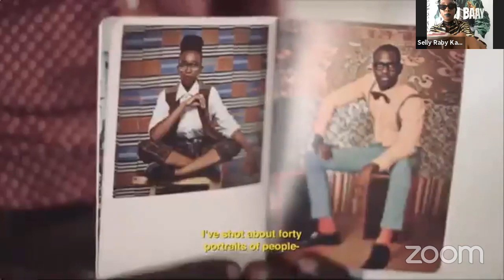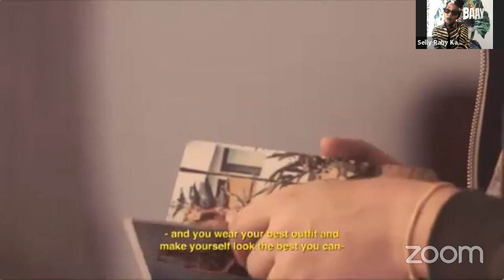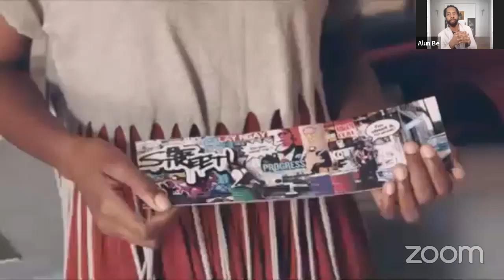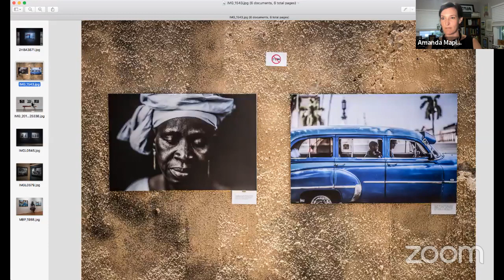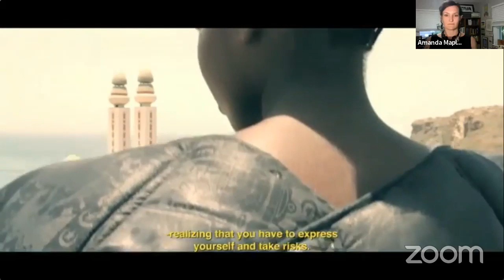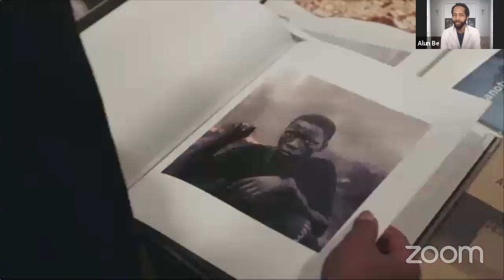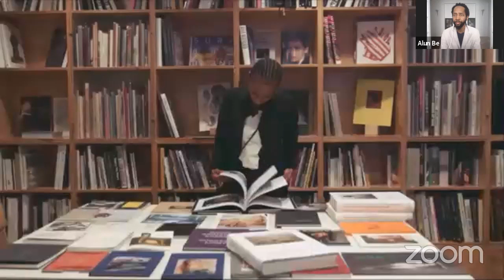Virtual Afripedia Discussion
Afripedia is a new documentary series offering compelling, intimate stories told by African visionary artists who are pushing the boundaries of creative self-expression. Join us for a webinar discussion with Amanda M. Maples, NCMA curator of African art, and Senegalese artists Alun Be, Omar Victor Diop, and Selly Raby Kane.